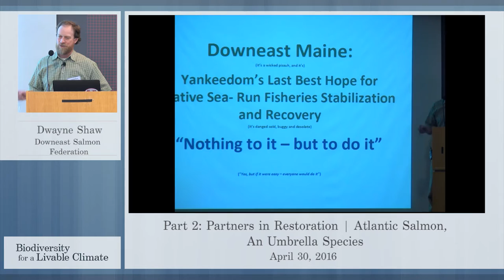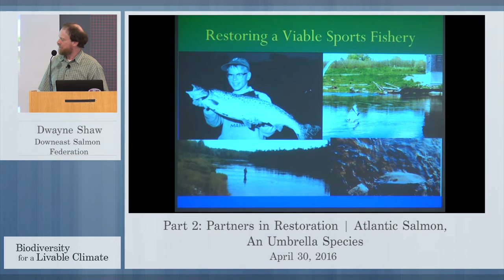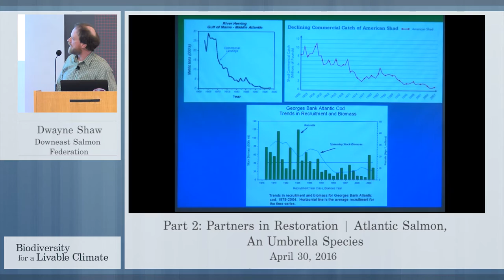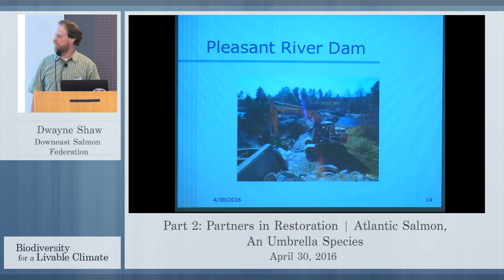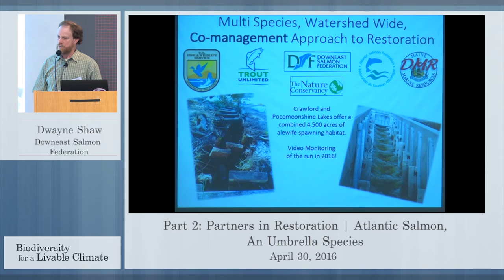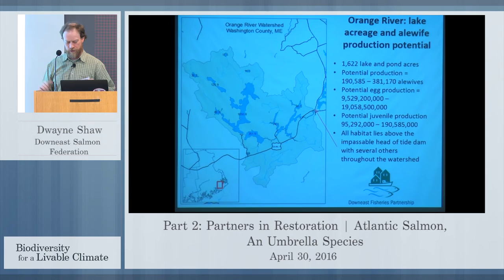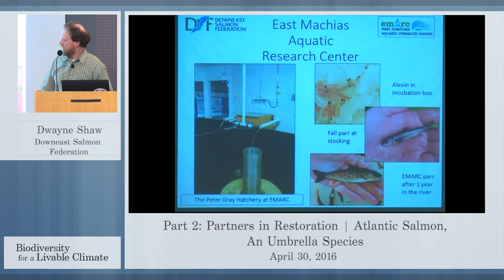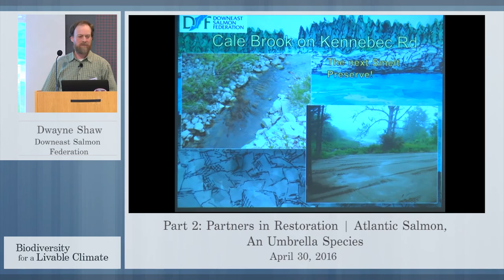Atlantic Salmon, An Umbrella Species with Dwayne Shaw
Dwayne Shaw, Downeast Salmon Federation

Presented at The Power and Promise of Biodiversity: Visions of Restoring Land, Sea and Climate conference at Harvard University on April 30, 2016